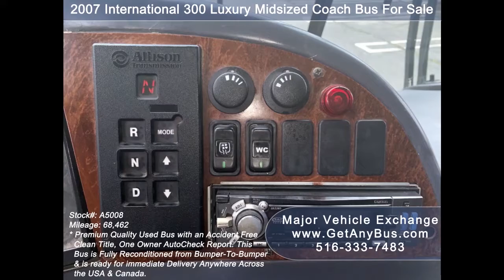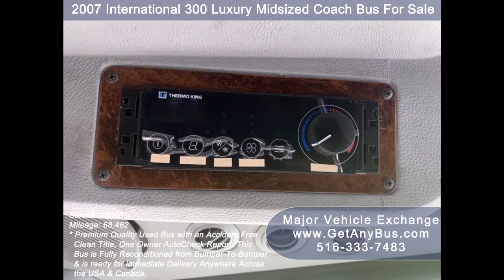Used Buses For Sale | Buy used coach buses for intercity travel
When you start a transportation business your success depends on how you buy buses at a lower price and how many passengers it can carry in one trip. The more passengers you ferry on a single trip, the more will be your earnings. You also need to keep the costs low by buying buses that perform better and acquire them at below market value.

When you are targeting the intercity transportation model. You will need coach buses because a minibus will not make up enough profits to keep your business afloat. The success of your business depends on the number of passengers you transport in a single trip. You will need a coach bus because when people travel long distances they tend to carry a lot of luggage. Your bus should have sufficient space to carry the luggage of all your passengers. Coach buses have luggage compartments overhead, below the seats and at the rear end of the bus. You will also need other luxury amenities like high back reclining seats for long-distance travel, high capacity front, and rear air conditioning and heating units for the colder months. Your coach bus should also have a lavatory to keep your passengers in comfort during long journeys.

Of course brand new coach buses for sale are expensive. They are not advisable to start a new business. A used coach bus will be far more affordable. You will need used buses for sale that are reconditioned from the front bumper to the back bumper. The used bus will be repainted and have a like-new appearance which makes it perfect for public transport. When people hop onto your bus, the first thing they want to know is how your bus looks and feels. If their first impression is good about your bus, then they will immediately choose to travel in it rather than your competitors. Your bus should always look good externally and feel good internally. Reconditioned used buses for sale have excellent exterior and superb interiors. With more than 300 body parts repaired or replaced, you get a bus that is like new, depreciates less on the road and has an increased life span due to the reconditioning process.

There are several benefits of buying reconditioned used buses for sale. Some of them are:
1. Cost: Used buses for sale are far cheaper and affordable than new buses for sale. Under normal circumstances, you will be able to buy 2 used buses for sale for the price of one new bus.
2. Customization: Used buses for sale are highly customizable. Depending on your requirements, any number of parts and equipment can be added or removed from the bus. This is a luxury that you cannot get from a new bus. You can add or remove seats, entertainment systems, lavatory, etc.
3. Reduced overheads: Since you are buying used buses for sale, you will have to pay fewer registration fees and insurance premiums. This is because both are determined by the value of the bus. Since you pay less for the bus. You end up paying fewer insurance premiums and registration fees.
4. Depreciation: New buses for sale depreciate up to 30% in their first year being on the road. However, used buses for sale have already gone through the depreciation period and you get the perfect value for your money. You get what you have paid for.
5. Business growth: You can easily increase your bus fleet with used buses for sale. You can buy 2 used buses for the price of one. Hence for the price of 10 new buses for sale you can buy approximately 20 used buses and grow your transportation business manifold.
6. Spare parts: The spare parts of new buses are not readily available in the market. You may have to import them. And waiting to import spare parts takes a toll on your business and your profits. The bus could be sitting idle in the repair shop for more than 6 months which is not good for your business. On the other hand, spare parts for used buses for sale are easy to source. Your bus will be up and running in less than a week when it breaks down.
7. Availability: You need to pre-order new buses. Getting them delivered to your doorstep can take 6 to 9 months. Neither your business will not your profit will grow for 6 to 9 months. However, used buses for sale are ready for immediate delivery anywhere across Canada, the USA or North America.

If you are convinced that reconditioned or refurbished used buses for sale are good for your business. Then contact Major Vehicle Exchange today. You can visit their website by clicking on the above link. Once you have shortlisted your favorite used buses from their inventory of more than 50 vehicles.

Used buses for sale